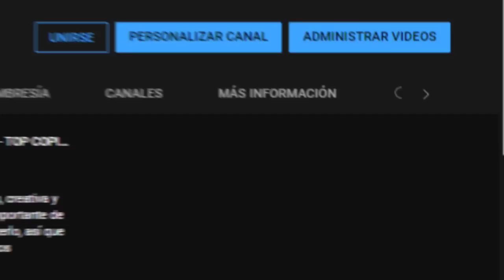ME PUEDO PASAR TERRARIA CON SOLO LA ESPADA CORTA DE COBRE ? - ¡¿ES POSIBLE?¡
Intro 00:00
ESCALANDO EL PERSONAJE 00:44
EXPLICACION DE LOS JEFES 5:03
Esqueletron 6:03
Muralla de carne 7:37
El destructor de mundos 10:03
Plantera 14:34
Moon Lord 17:17
Conclusión 19:48